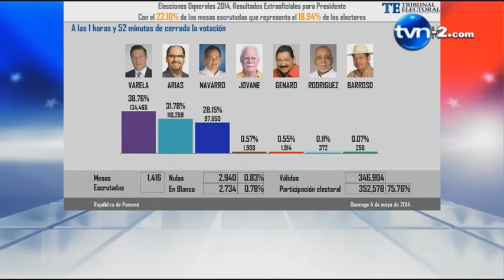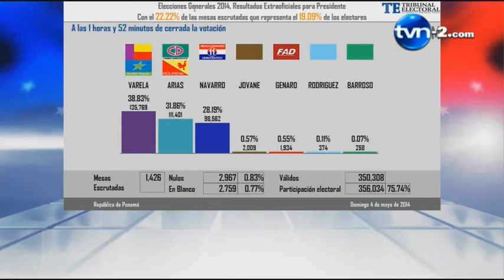Pastrana: Hay una altísima participación | TVN Panamá